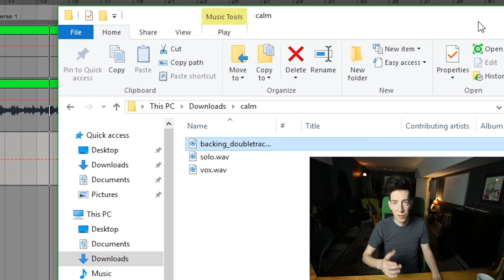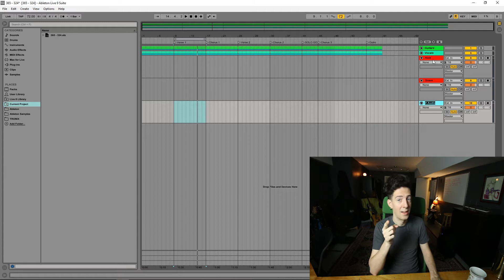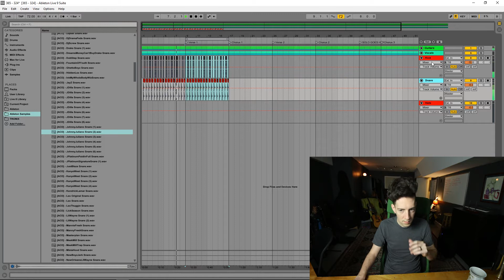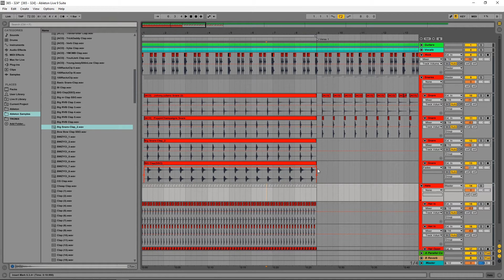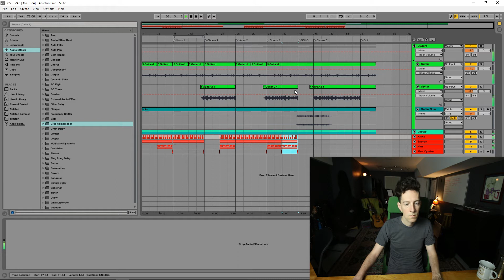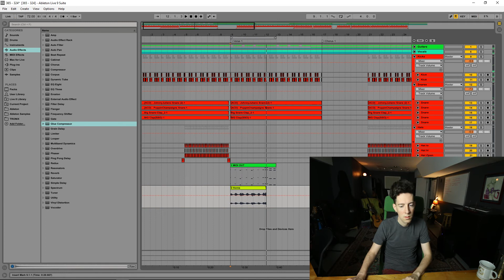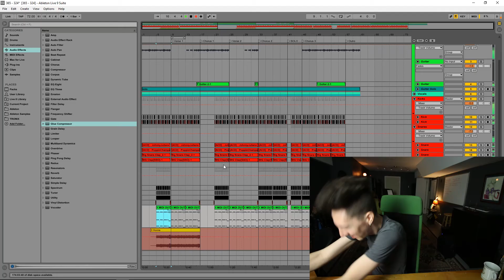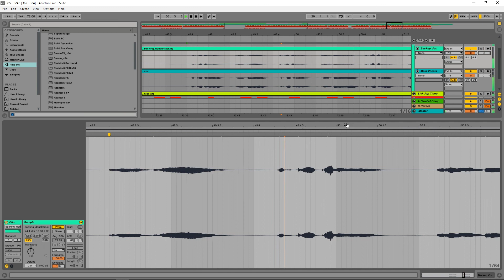My First INTERNATIONAL Collab